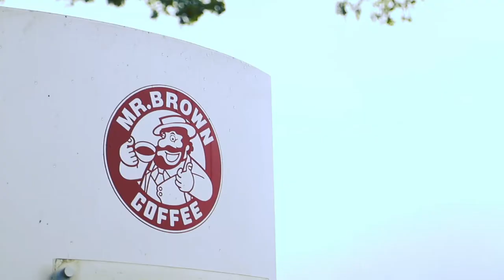Cycling down the paddy field ( Chi Shang ) Epi 18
Taiwan Small Town Rambles with Miao Episode 18

Title: Nicolai Heidlas Music – Happy Harmonies
Artist: Nicolai Heidlas Music